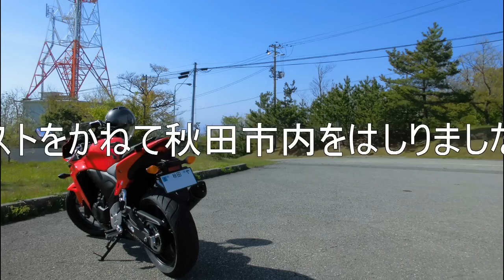CBR400R 納車されました＾＾ 早速慣らしカメラテストをかねて秋田市内を走りましたー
5月10日に待望のCBR400Rが納車されました。ほんとバイクっていいですねー（立ちコケ怖いけど・・・ｗ）
BGMはあえて入れてません。入れた方良かったかな・・・
カメラのマウントが悪くブレてますけどよかったら最後まで見てください。これからも動画ＵＰしていきますのでよろしくお願いします＾＾